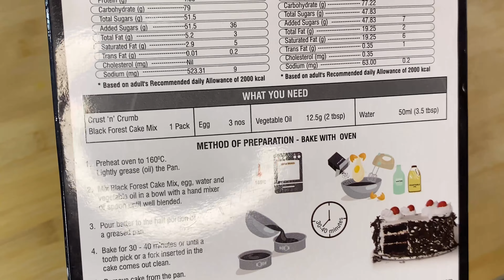ആർക്കും തയ്യാറാക്കാം സൂപ്പർ BLACK FOREST CAKE | Christmas special